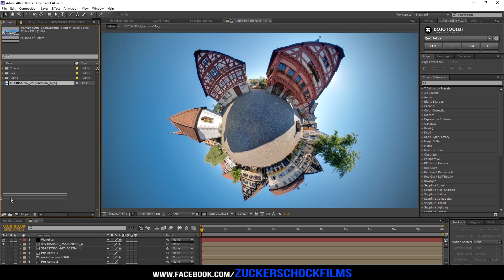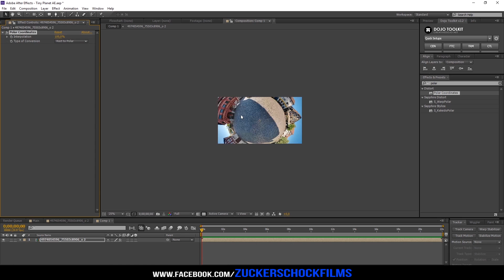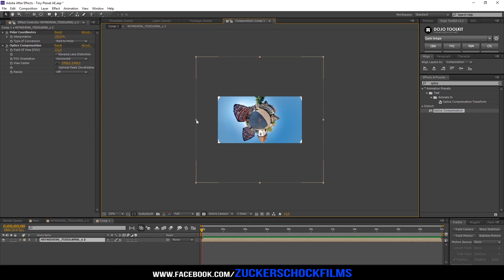How to create a TINY PLANET Effect in After Effects | zuckerschockfilms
How to create a Tiny Planet Effect in After Effects

Today i show you how to create a beautiful Tiny Planet Effect only in After Effects. All you need is a 360 Panorama Picture or Movie. You don't need any 3rd Party Plugins.
Also there's a NEW VOICE! ;-)

My Gear:

Alienware 17":
GoPro Hero 5 Black:
DJI Phantom 3 Advanced:
Rode VMPR VideoMic Pro R with Rycote Lyre Shockmount:
Vortex Optics High Country Tripod:
Canon EOS 600D:
Camtasia Studio 9:
Samsung S6 Edge Green:
Nintendo Vans:

You read all of this?